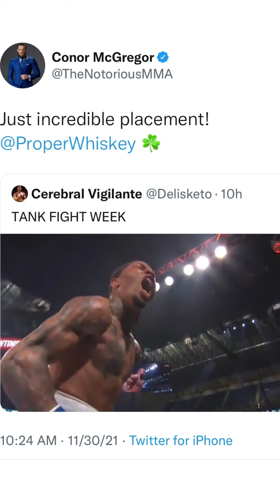Conor McGregor reaction to tank knockout